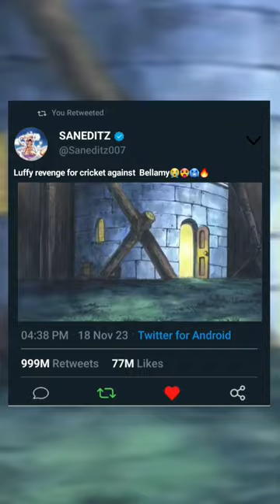Luffy revenge for cricket